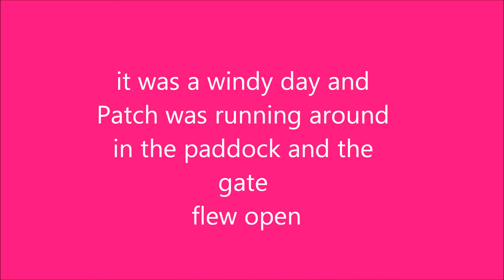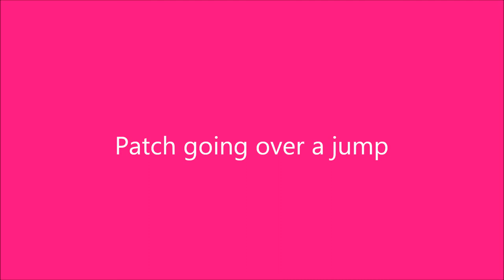breyer horse movie